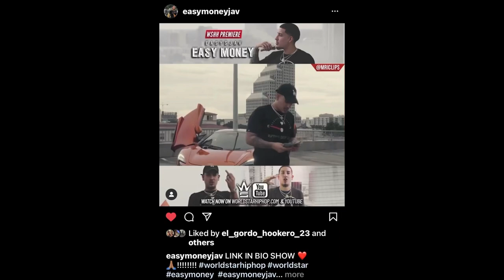MY DRZ400SM IS BACK🤔... | Christian Arroyo